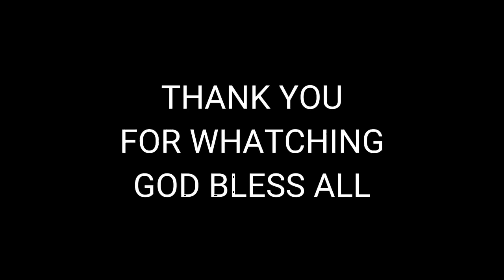joyjoywiwit NAGLAKO NG KURTINA SA BAHAY JOYJOY NAG MADALI